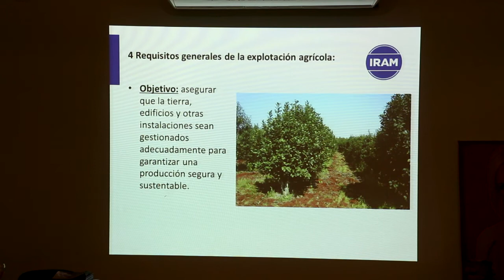Por primera vez, Buenas Prácticas Agrícolas en yerbales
Suelo, agua, planta y trabajador protegido es igual a mayor productividad. Así puede resumirse la capacitación en Buenas Prácticas Agrícolas (BPA) que el Instituto Nacional de la Yerba Mate (INYM) comenzó a implementar en conjunto con la cooperativa Productores de Yerba Mate de Santo Pipó SCL y el Instituto Argentino de Normalización y Certificación (IRAM).